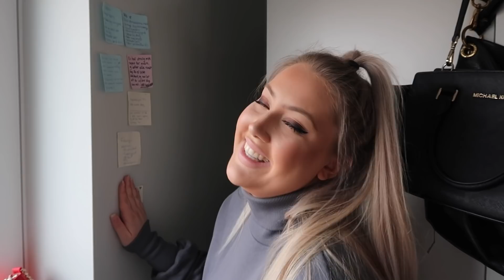SYK LEILIGHETSTOUR⎮Walk-In Closet og STOR Takterrasse..😱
-Bruk også min rabattkode "SKAU15" for 15% avslag på alle deksler, koden er gyldig i to uker - frem til 10.april.